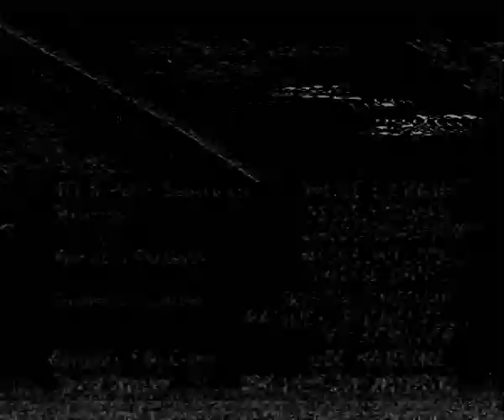Переключение каналов 20.04.97 (НТВ,?ТВ6-Москва-РИО(Самара),Скат Ren-HBC(Самара),ГТРК Самара, ОРТ)